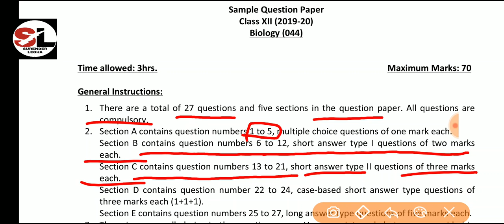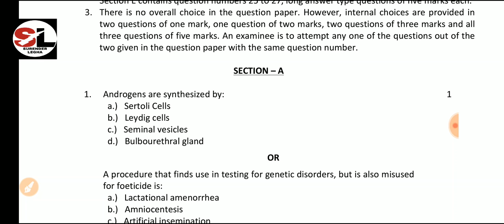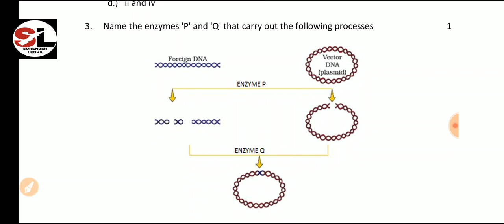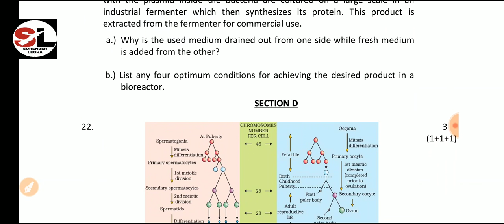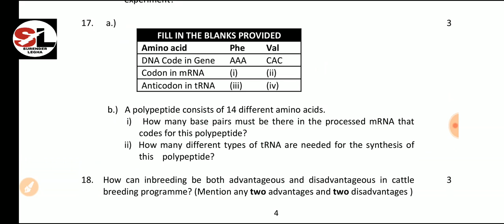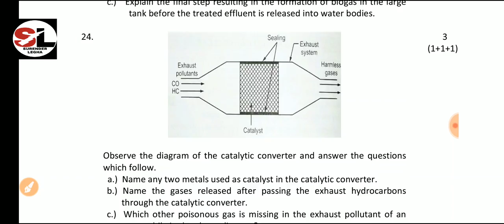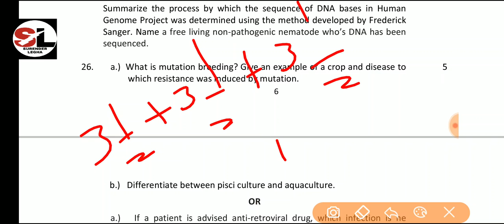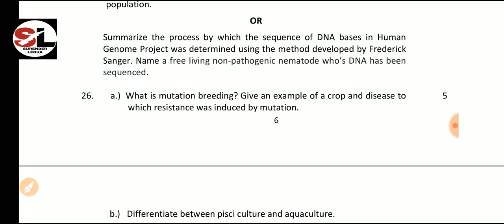Class-12 Biology sample paper analysis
How to get 90+ marks in biology
Basic TRICKS to solve the question paper and get maximum marks.
Analysis of each question with example